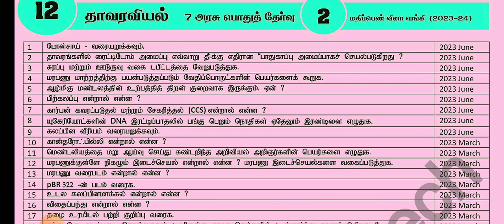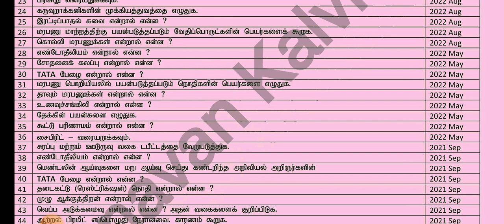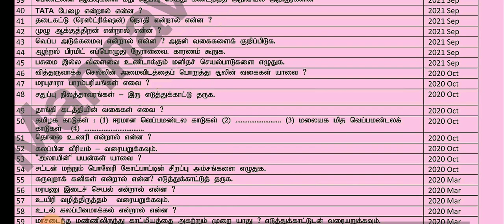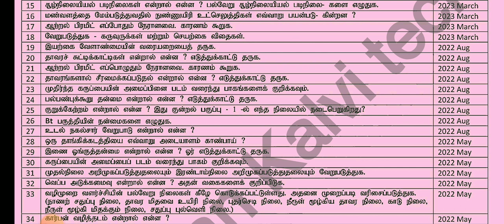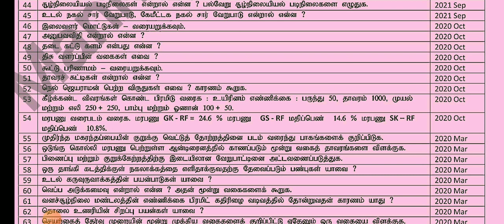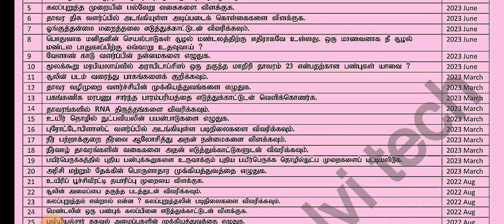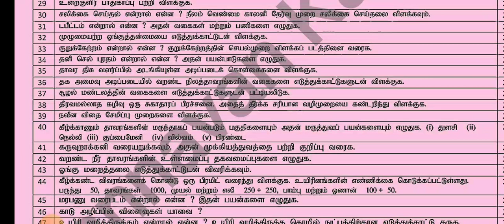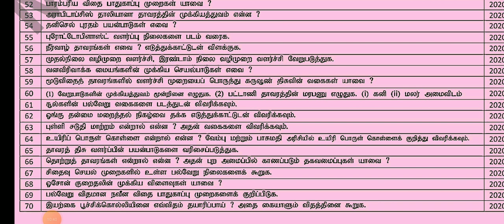12TH STD BOTANY & BIO-BOTANY PUBLIC EXAMINATIONMARCH-2024 IMPORTANT2,3,5 MARKS TAMILMEDIUM QUESTION